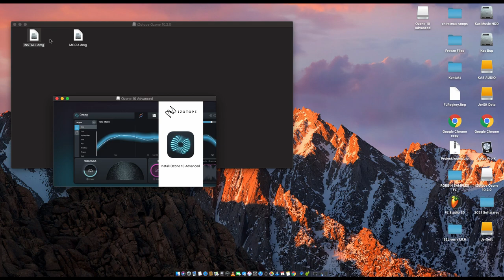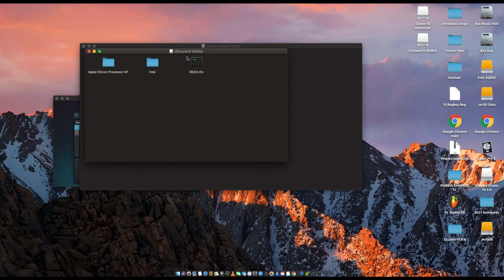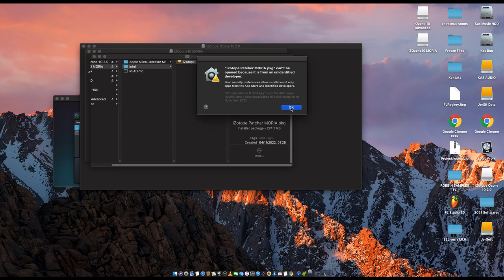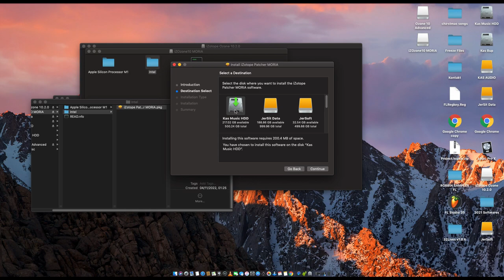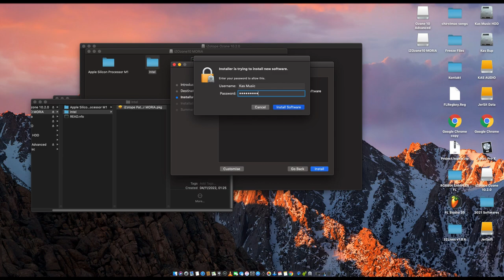Comment Installer Izotope Ozone 10 Sur Une Machine MAc